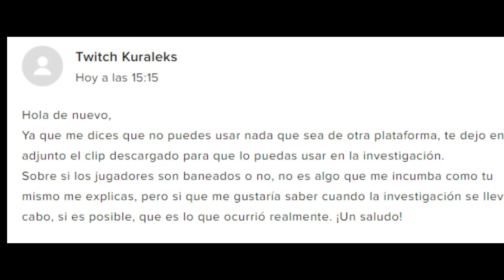¿¡HACKERS EN WILD RIFT!? Lo más EXTRAORDINARIO que ME HA PASADO 🤯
¡Increíble gameplay de League of Legends: Wild Rift donde el equipo contrario utiliza hacks para desconectarnos y ganar! Descubre cómo sucedió y nuestras reacciones en tiempo real. No te pierdas esta experiencia impactante.

🔑 Aspectos Clave:

Hackers en Wild Rift
Desconexiones y trampas
Reacciones en tiempo real

🚀 Conéctate:

Comenta tus experiencias con hackers
Activa las notificaciones para no perderte ningún contenido

🕒 Marcas de Tiempo:

00:00 Introducción
00:22 Gameplay
15:06 Mensajes con Riot y Conclusiones